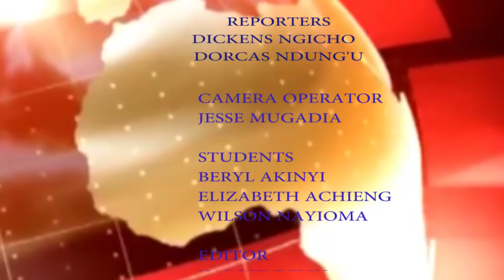University of Nairobi Media Studio Establishment; Class Assignment.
UoN School of Journalism began the establishment of both their Radio and TV Studios in August this year, 2018, and is expected to commence operations in December.